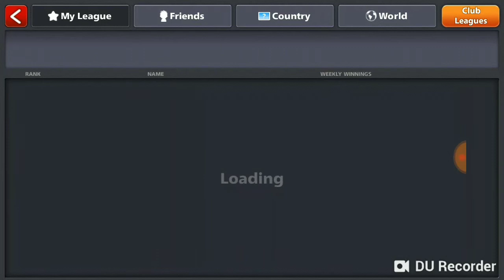OMG! EASY LEAGUE TRICK (8 Ball Pool) version 4.0.0